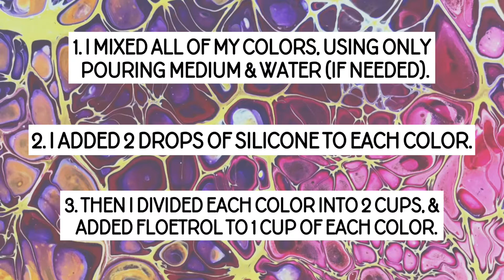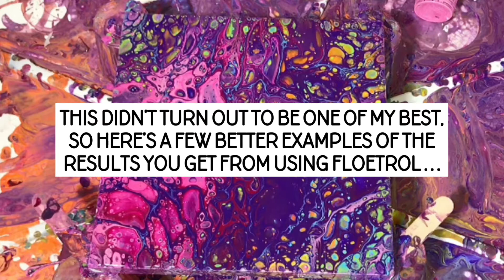FLOW ART - Silicone CELLS vs Floetrol CELLS!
Here’s my video I did showing the difference in the type of cells you get from using just silicone as an additive in your paint mix, versus using silicone AND Floetrol in your paint mix.

If you would like to gain access to tons of free help & info on flow art, including exact recipes for how I mix my paint both of the ways in the video, I recommend joining Let It Flow- the ORIGINAL flow art group on Facebook:

Once you’ve been accepted as a member, you will be able to access these links:

(I am a participant in the Amazon Services LLC Associates Program. This means that you pay the same price as you normally would for the product, but I get a small percentage for referring you.)